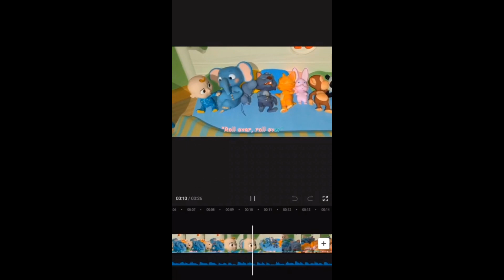Kirby Dream Buffet Filipino Edit